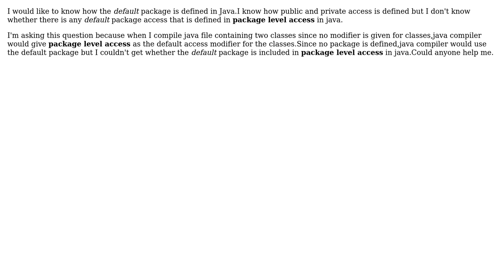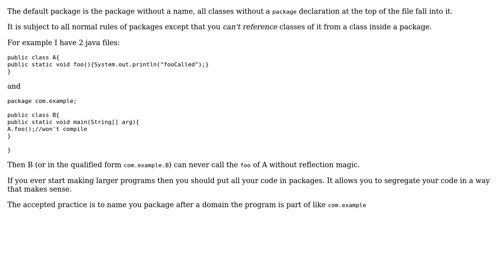Software Engineering: Is Default Package included in the Package Level Access?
With thanks & praise to God, and with thanks to the many people who have made this project possible! | Content (except music & images) licensed under CC BY-SA | Music | Images & others | With thanks to user ratchet freak user justin and the Stack Exchange Network Trademarks are property of their respective owners. You are responsible for your own actions.